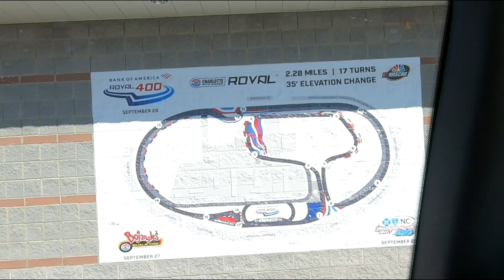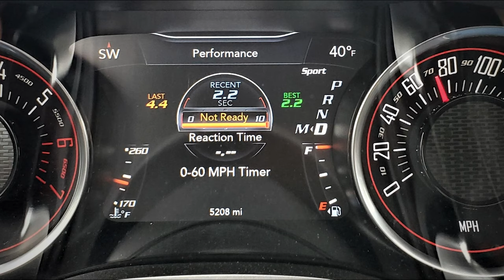We take a van tour of Speedway Motorsports Charlotte!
Come along as we see all what this place has to offer! The Charlotte Motor Speedway has more than just the big oval. There is Roval track, a dirt track, a Go-Kart track along with one of the 2  NHRA FOUR LANE CEMENT DRAGSTRIPS and more! Check it out! PLEASE DO NOT TAKE THIS TOUR WHEN YOU ARE SICK! Some lady was coughing and sneezing right behind us and gave me her crud!

Cleaning stuff
Amazon Basics Inline Water Filter